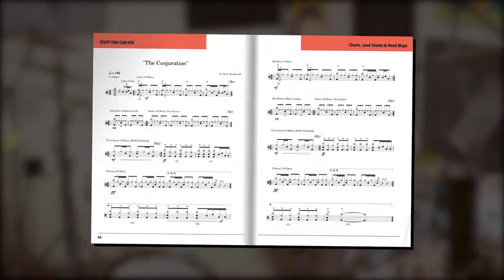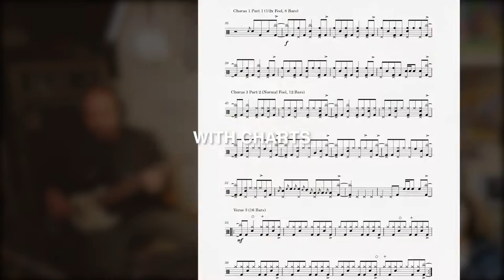Drumming In A Band: Stuff You Can Use by Rob Mitzner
- - A fun and unique learning experience for drummers to work on any style of music at any level.

Product Details:
- 175 pages total
- 73 videos and over 150 mp3 audio files
- Charts, transcriptions & road maps (and how to create your own)
- Interviews with all the musicians on the drummer’s role in the band

Drumming in a Band: Stuff you Can Use, by Rob Mitzner, can prepare drummers to play almost any kind of gig. The target audience is drummers with 2 or more years of playing experience who want to learn to play in a band.

All of the material presented comes from the author’s real-world experience in recording sessions and band situations. Based around “Groove Workshops” that include 53 bass/drums groove play-alongs, styles explored include rock, drum‘n’bass, R&B/soul, reggae, World, roots, blues, jazz, odd time, and more. Within these styles, specific substyles and classic influences are examined, with grooves and rhythm section approaches used by Billy Cobham, James Brown, Steve Jordan, David Garibaldi, J Dilla, Robert Glasper, Art Blakey, and many others. Other substyles studied include bluegrass, New Orleans Second Line, boogaloo, blues, various shuffles, grungy rock, jazz brushes, and much more.

The package also includes 18 full-length original song play-along tracks with New York bands and top session players, including Woodhead, Simon Garrett, Dave Ross, Luke Buck, Andrea Capozzoli, MC Frontalot, Will Reynolds, Eric Price, Michael Gallant, Lars Potteiger, Chris Cheek, Dmitry Ishenko, Yana Davydova, Matthew Milligan, John Shannon, Jared Sims, Gaby Alter, Schaffer the Darklord and Miss Eaves.

Audio files with and without drums are included for every groove, along with detailed charts, transcriptions, road maps and lead sheets. There is also a section on how to make your own charts. There is video and analysis for every track, with interviews, anecdotes, and pro tips for the drummer from all the various musicians.